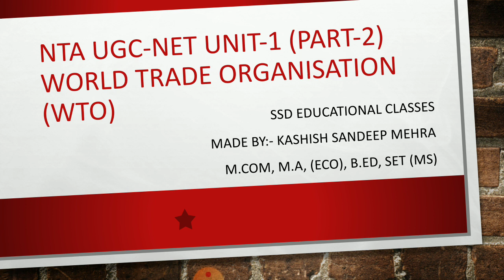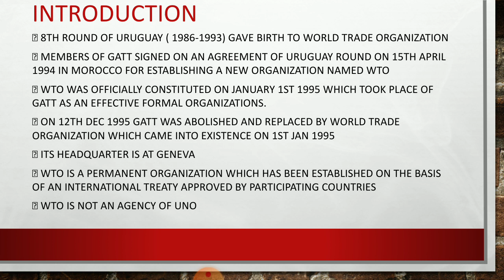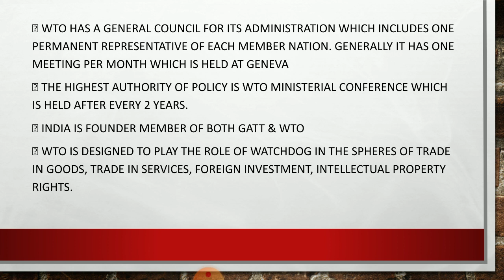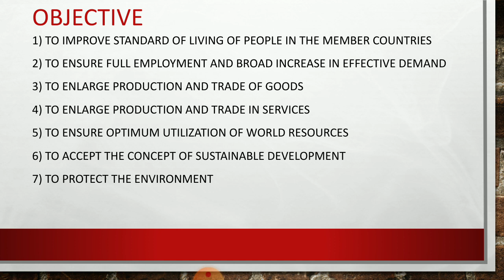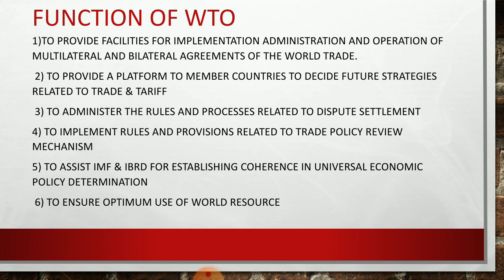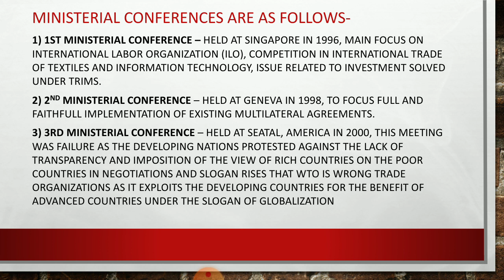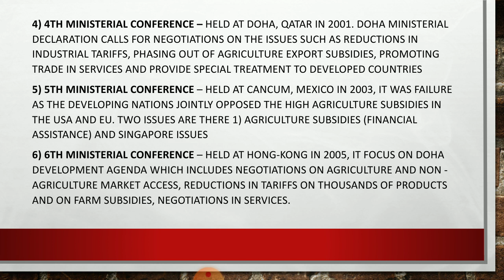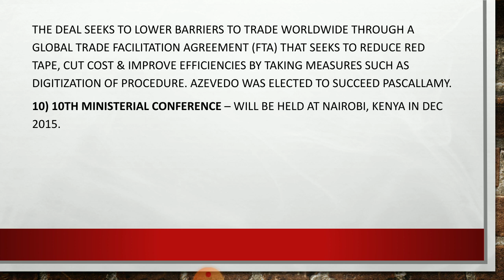NTA UGC-NET Unit-1 (Part-2) World Trade Organisation ,it's objective and function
function, objective and ministerial conference of wto